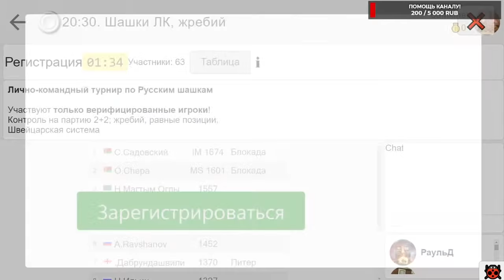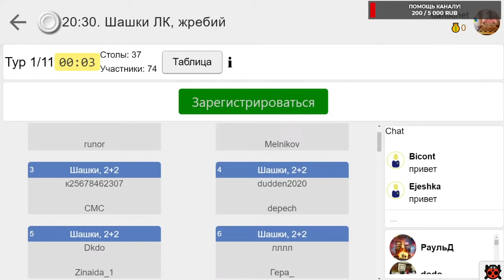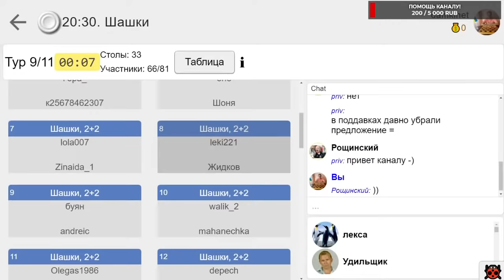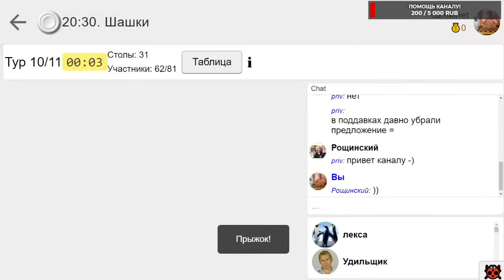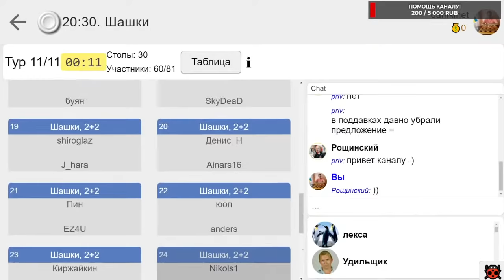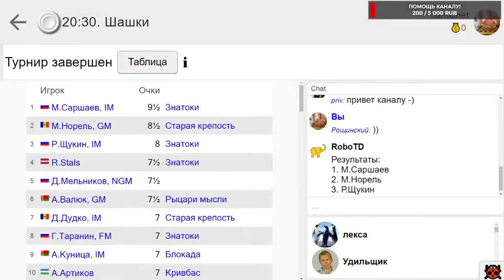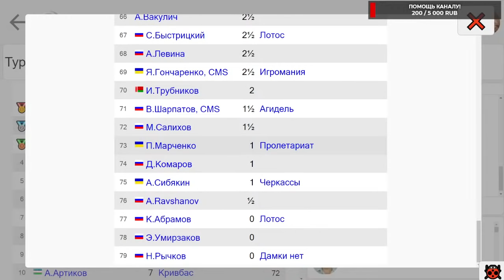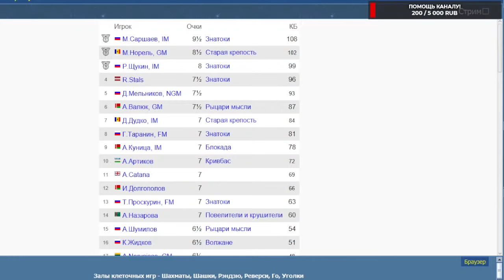🎤 Oleg Burylov, Pavel Popov 🏆 Individual-team tournament ⏰ 24.09.2021 ⛃ Draughts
Гости стрима:
Пятикратный призер первенств мира, чемпион Пермского края, кандидат в мастера спорта из Перми - Олег Бурылов.
кандидат в мастера спорта - Павел Попов.
Турнирная таблица:
🥇  М.Саршаев IM 9½
🥈  М.Норель GM 8½
🥉  Р.Щукин IM 8
4  R.Stals 7½
5  Д.Мельников NGM 7½
6  А.Валюк GM 7½
7  Д.Дудко IM 7
8  Г.Таранин FM 7
9  А.Куница IM 7
10  А.Артиков 7
11  A.Catana 7
12  И.Долгополов 7
13  Т.Проскурин FM 7
14  А.Назарова 7
15  А.Шумилов 6½
16  К.Жидков 6½
17  A.Norvaisas GM 6½
18  С.Садовский IM 6½
19  Н.Пицуха 6½
20  Ю.Кириллов NGM 6½
21  З.Александрова IM 6
22  И.Волков 6
23  А.Цыганов 6
24  Л.Кикнадзе 6
25  L.Keisele 6
26  О.Михайлов 6
27  В.Зайцев 6
28  С.Лоташинский 6
29  С.Широглазов 6
30  М.Чеснокова 5½
31  Е.Злобин 5½
32  L.Kazarashvili 5½
33  С.Сондей 5½
34  Ю.Петерс 5½
35  А.Нигматуллин 5½
36  Р.Извайлов 5½
37 Г.Макаренко 5½
38  Н.Киржайкин 5½
39  А.Гурьев CMS 5½
40  Д.Назаров CMS 5½
41  О.Бурылов CMS 5
42  A.Cirponis 5
43  С.Егоров 5
44  Ф.Арсланов 5
45  .Дабрундашвили 5
46  Г.Сухович 5
47  G.Grigoryan 5
48  Н.Магтым Оглы 5
49  В.Мурашко 4½
50  С.Куропатов 4½
51  А.Курканин 4½
52  Н.Селиванов CMS 4½
53  I.Tsivtsivadze 4½
54  Л.Порецкий 4½
55  В.Зимовец 4½
56  Л.Соловей MS 4
57  Д.Губайдуллин 4
58  О.Волков 4
59  А.Алексеев 3½
60  С.Бачин 3½
61  С.Пивцаев 3½
62  Д.Торня 3½
63  Н.Ильин 3
64  Ш.Аштаев 3
65  O.Chepa MS 3
66 А.Вакулич 2½
67  С.Быстрицкий 2½
68  А.Левина 2½
69  Я.Гончаренко CMS 2½
70  И.Трубников 2
71  В.Шарпатов CMS 1½
72  М.Салихов 1½
73  П.Марченко 1
74  Д.Комаров 1
75  А.Сибякин 1
76  A.Ravshanov ½
77  К.Абрамов 0
78  Э.Умирзаков 0
79  Н.Рычков 0